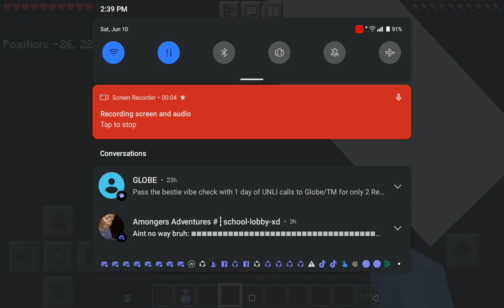Playing hello neighbor Alpha 2 in Minecraft